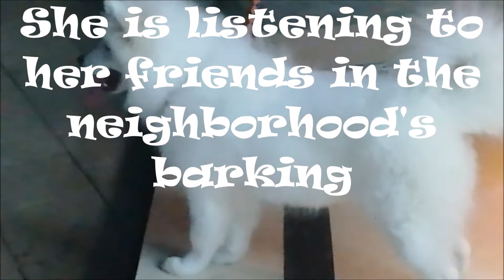Lucy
Lots of people love keeping dog as their pets, meet Lucy the pet dog of Mr. X. Pretty lady Lucy with her snow-white color is admirable. I hope dog lovers will surely enjoy this video. You are welcome to comment.